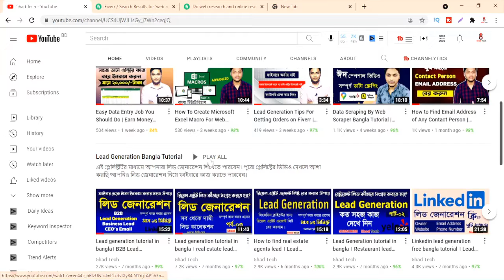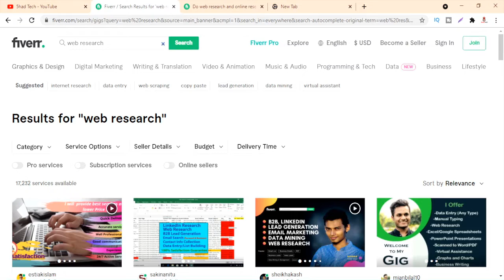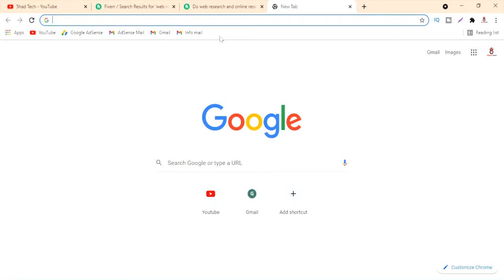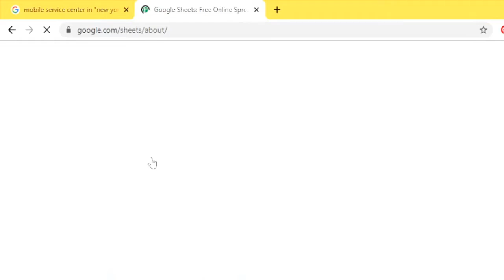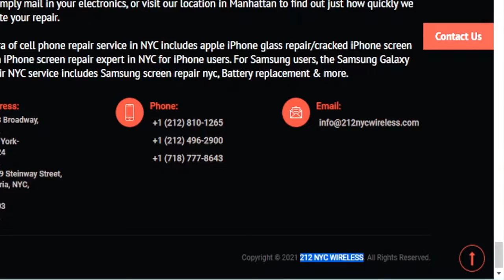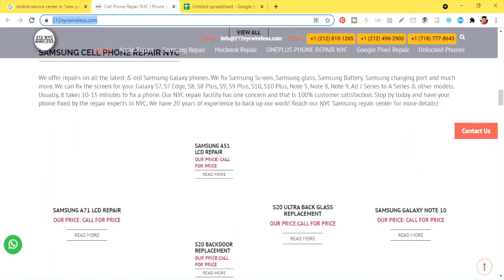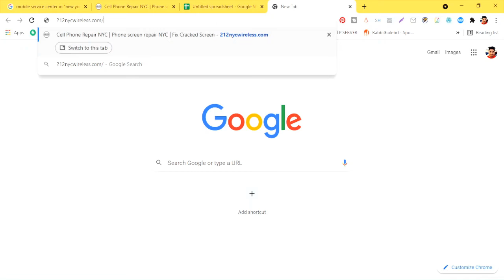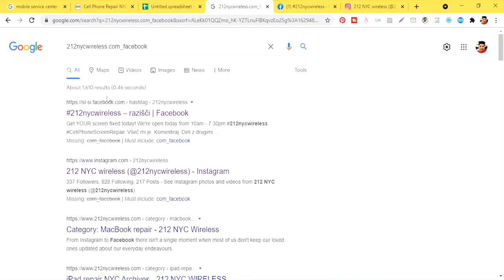Web Research Tutorial In Bangla | Earn Money From Fiverr And Upwork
In This Video I'm Gift You Web Research Tutorial In Bangla. This video is made on Bangla Web Research Tutorial. By Watching This Video You Can Earn Money From Fiverr And Upwork.

এই ভিডিওটির মাধ্যমে আমি আপনাদেরকে দেখিয়েছি কিভাবে আপনারা ওয়েব রিসার্চ করতে পারেন, ওয়েব রিসার্চ কি এবং ওয়েব রিসার্চ এর মাধ্যমে কিভাবে ফাইবার থেকে আর্ণ করতে পারেন সকল বিষয়।

--আমার পার্সনাল একাউন্টস্ , পেইজস্ ফলো করবেন  এবং আমাদের গ্রুপে জয়েন করবেন--

📢5had Tech – It's one of the best tutorial channel in Bangladesh which is making videos about lead generation, Skip Tracing, Email Marketing, Data Entry, Social Media Markating, Digital Marketing and Fiverr related videos . (Owned by Fahad Ahmed)